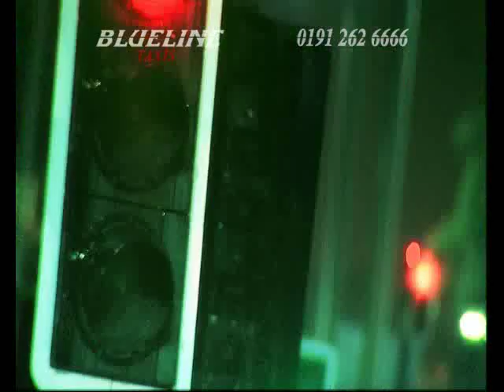Who's taking you home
Blueline Taxis Newcastle, TV advert